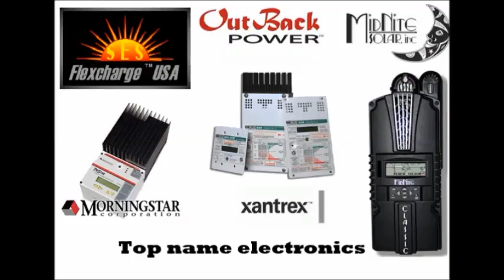Hurricanewindpower.com reviews best in class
Hurricanewindpower.com Hurricane Wind Power wind Turbine technologies LLC wins best in class award.